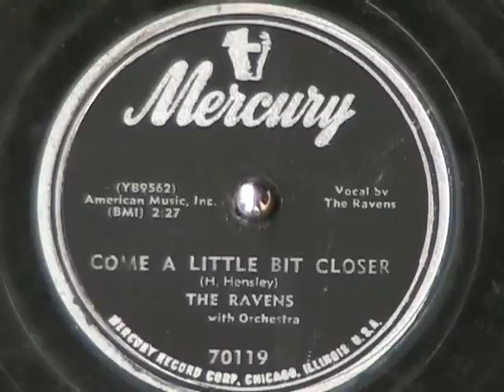COME A LITTLE BIT CLOSER by The Ravens with Jimmie Ricks 1953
Smooth R&B by The Ravens, released c.1953 on a 78 rpm Mercury label record.  Enjoy!